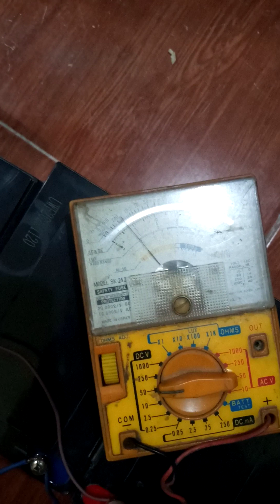Tips dan Trik mengatasi masalah sepeda / motor listrik yang tidak bisa dicharger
Tips dan Trik mengatasi masalah sepeda / motor listrik yang tidak bisa dicharger karena lupa atau kelamaan dibiarkan lebih dari sebulan